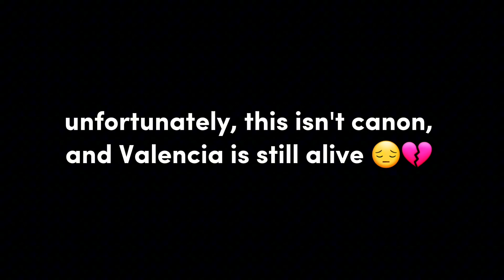Bury The Bully || GMV || Gacha || Nerdy Prudes Must Die || Creciendo || HAPPY HALLOWEEN!!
everyone can blame Charles for motivating me. im just saying, this was gonna just stay an Idea in the back of my head, but noOoo, Charles just HADDDD to make XIERS!

anyways, this is a silly little video, i imagine Charlie is the one that "killed" Valencia, thats why he's so shocked emoji the entire video
i also think its funny how at first Via was like "☹️ she's dead!" then it turned into "😮😏 shes DEAD!! FINALLY!!"

take this video as you will, is this foreshadowing, or is this just for the sillies? guess you won't know till you find out 🤷🏽‍♀️ so glad no one actually reads my descriptions! :3 /hj (hi people reading this 👋🏽)

In case you guys didn't know i have 3 Other channels!!

Apps I use to Edit are:
Kinemaster Pro
Power Director pro
Filmora Go(For FX)
CapCut (For FX)

I'm using my Tik Tok now! Follow me there! :D

Twitter :) idk what I do with this but follow 👍🏽

Tumblr!! I never post on this!